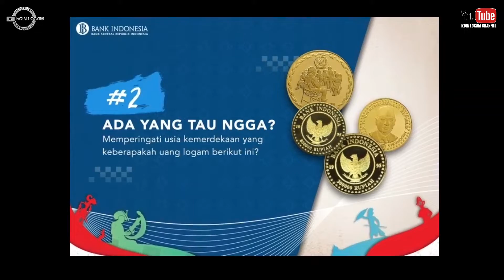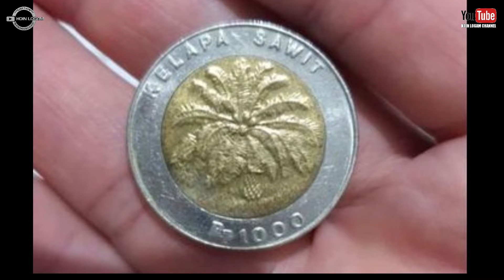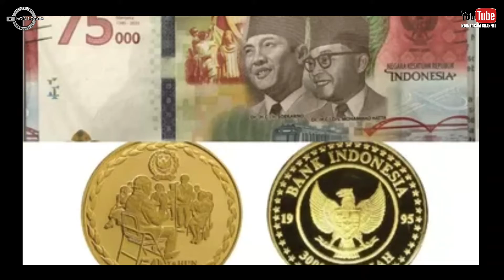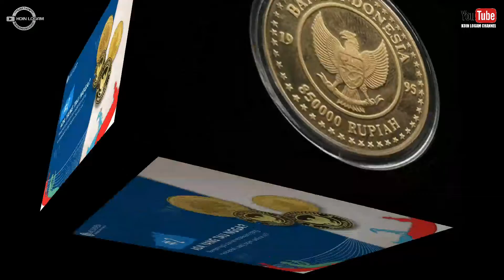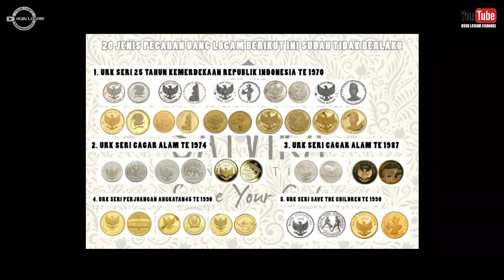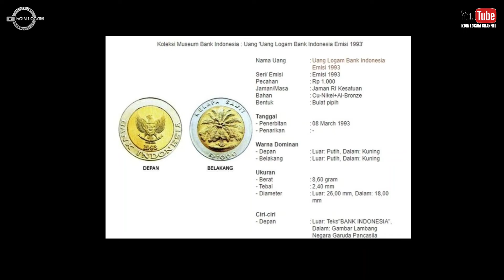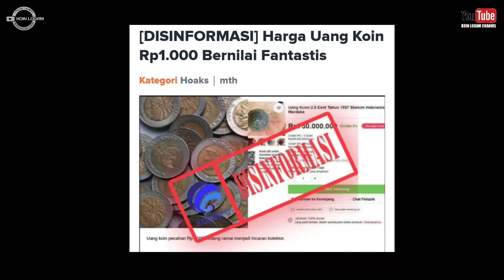INILAH UANG KOIN TERMAHAL INDONESIA DAN SANGAT LANGKA || KOIN LOGAM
Inilah uang koin termahal Indonesia dan sangat langka, uang koin peringatan 50 Tahun Indonesia Merdeka.
bergambar Soeharto Presiden ke 2 Indoneaia.